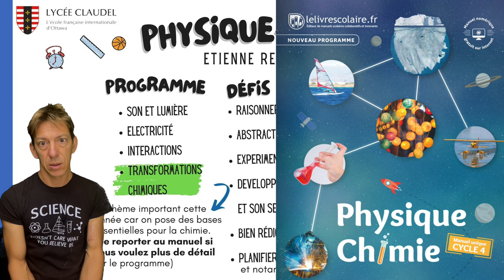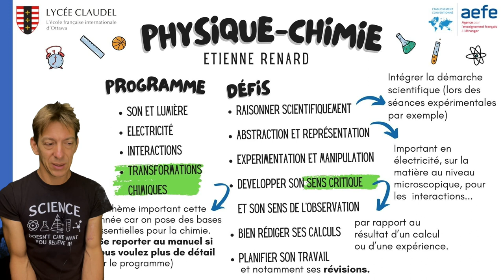ce qui nous attends en 4ème cette année